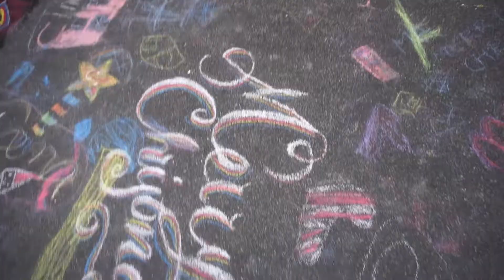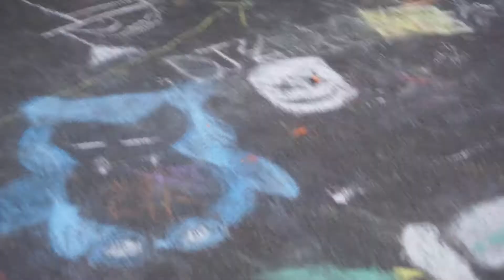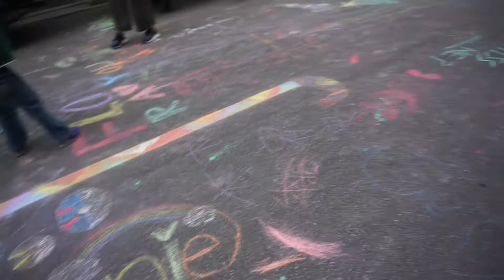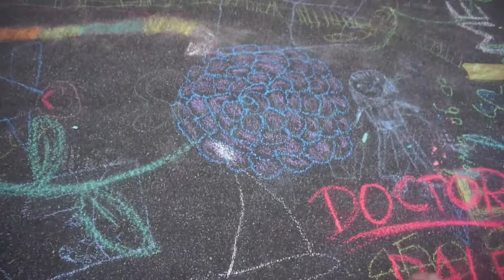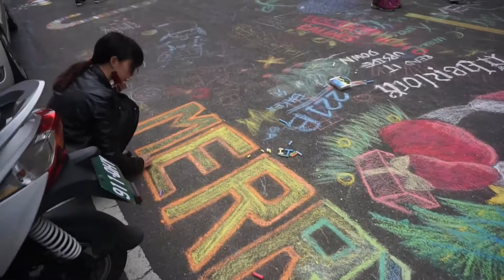台北市敦化里聖誕節親子彩街活動─影片